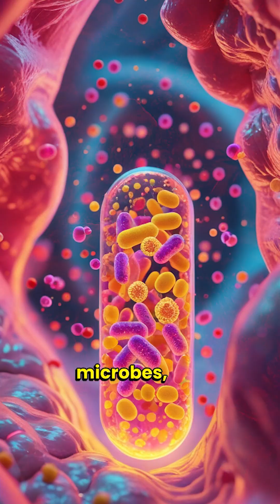What’s Hiding Inside You Might Be Fighting Plastic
Scientists just discovered a gut bacteria that may destroy toxic “forever chemicals” inside the human body. Could your own microbiome be your secret weapon against pollution? Watch to find out the bizarre truth hidden in your gut.

Follow for more strange and mind-blowing facts from The Brain Loft.